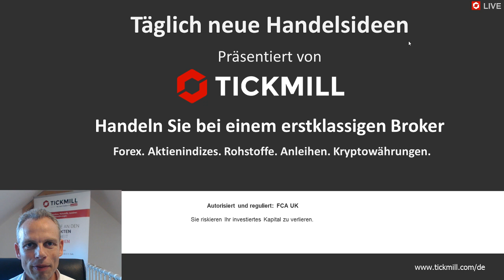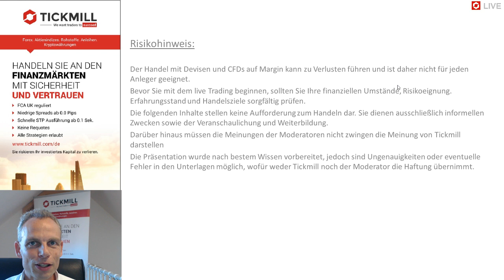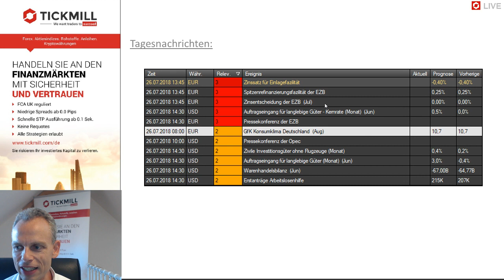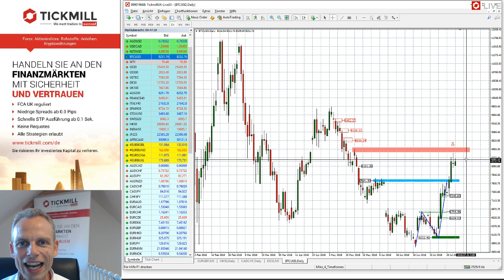Videobesprechung zu Tickmill's Handelsideen für den 26. Juli 2018 mit Mike Seidl